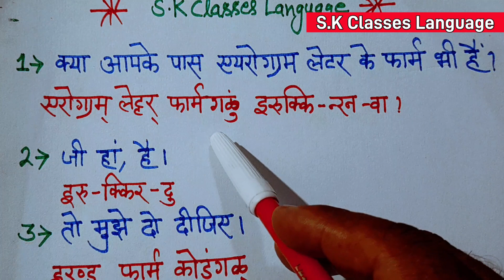तमिल भाषा सीखें//How To Learn Tamil Language Through Hindi//How To Speak Tamil//Part 130//